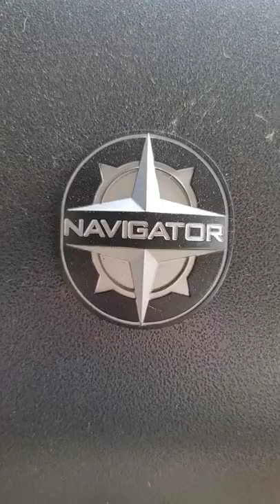Grilled Corn Summer is almost here